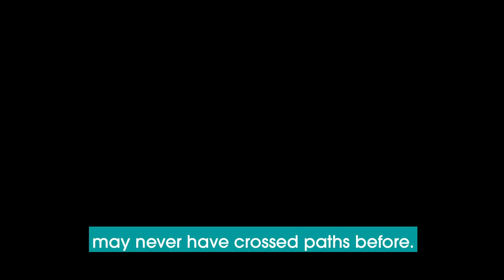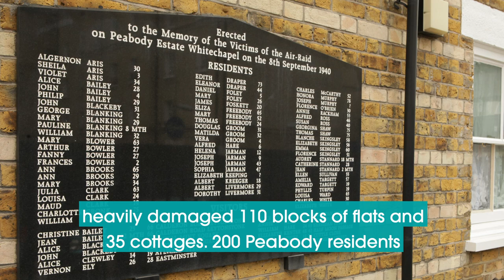The Peabody Poppy Project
We're supporting the King Edward Community Centre's Knit and Natter group as they knit poppies to raise money for Royal British Legion. With the help of other community groups and knitters across the country we've knitted over 12,000 poppies as part of the Peabody Poppy Project.